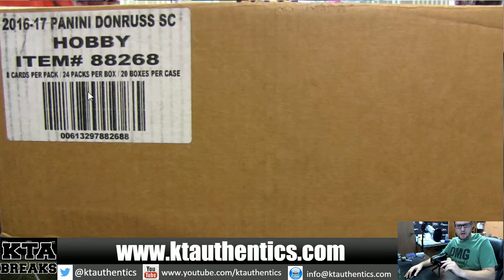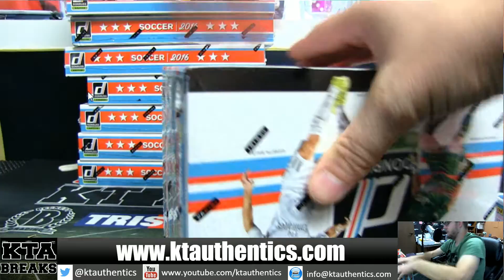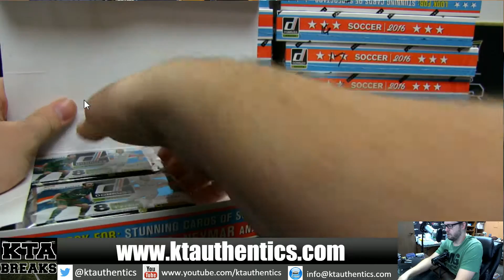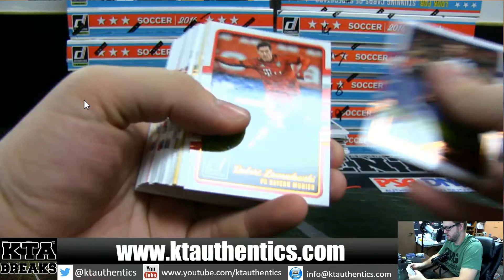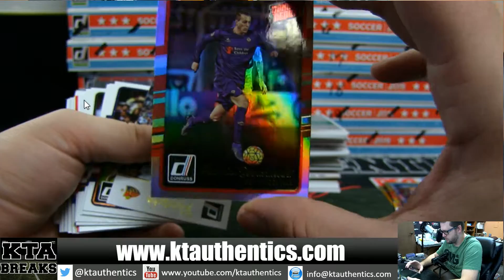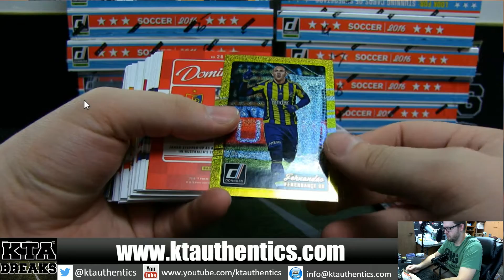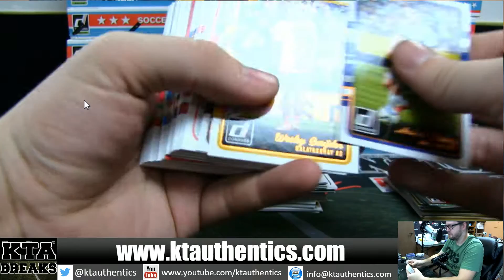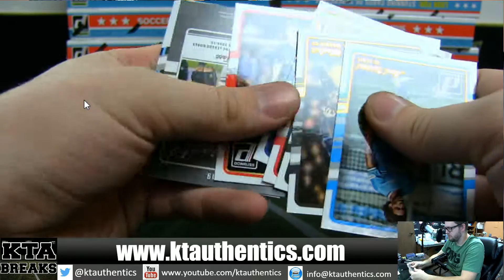KTAuthentics - 2016 Panini Donruss soccer 1 hobby box break - djkb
2016 Panini Donruss soccer 1 hobby box break - djkb